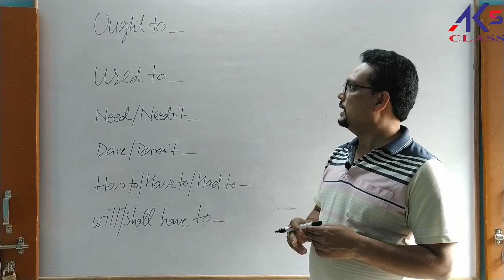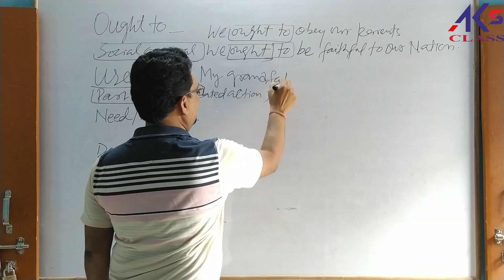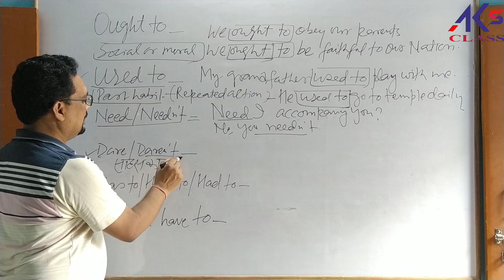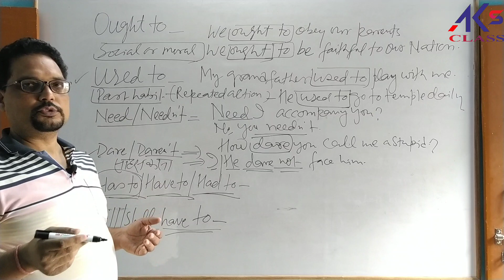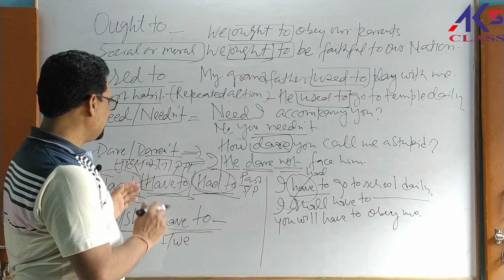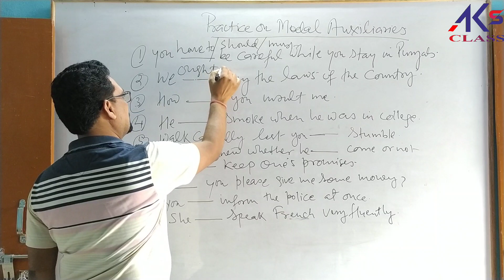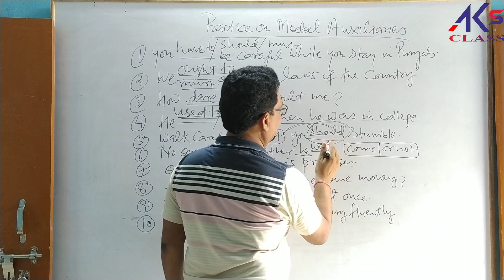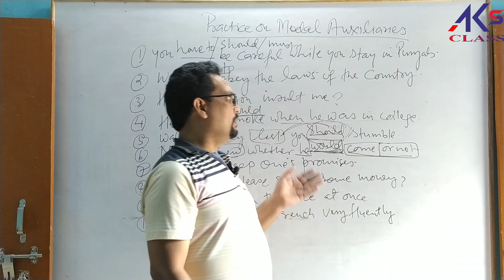Modals PART III......By A.K. Sharma....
There are two types of Auxiliaries--Primary auxiliary and Modal Auxiliaries. Modal Auxiliaries denote the mode of the main verbs. They express capacity, possibility, request, permission, suggestions and prohibition.

(Ought to, Used to, Need, Dare, Has to, Have to, Had to, Will have to & Shall have to)